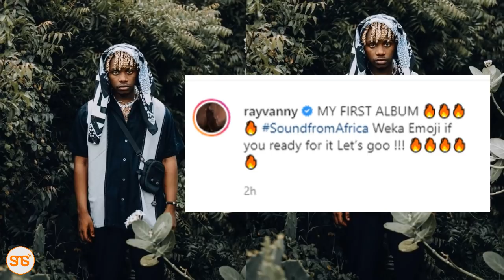Noma: RAY VANNY atangaza kutoa ALBUM yake ya kwanza tangu aanze muziki, Aweka wazi jina lake